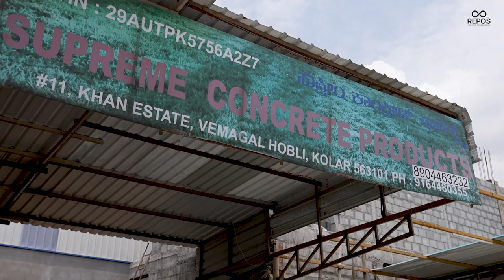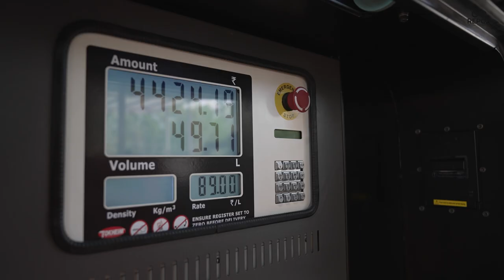Supreme Concrete's Secret to Skyrocketing Efficiency with Pure On-Site Diesel!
Discover how Supreme Concrete: Bricks & Pavers Manufacturer skyrocketed their efficiency with pure on-site diesel delivery! 🧱⛽️

In this video, we reveal the incredible benefits of using high-quality diesel delivered directly to their site:

Guaranteed High-Quality Diesel for Your Operations 🛢️
Significant Boost in Productivity and Efficiency 🚀
Consistent Fuel Supply for Seamless Workflow ✅
With this game-changing solution, Supreme Concrete now enjoys:

🌟 Top-notch diesel quality for their manufacturing needs
⏱️ Faster and more efficient on-site refueling
🔄 Continuous production without downtime

Watch now to see how Supreme Concrete has transformed their fuel management and boosted productivity! 🎥